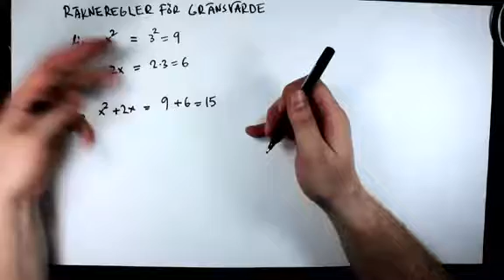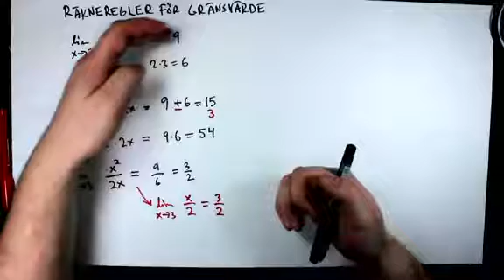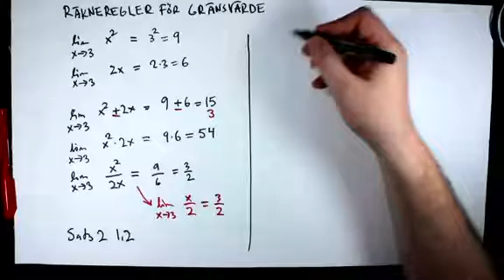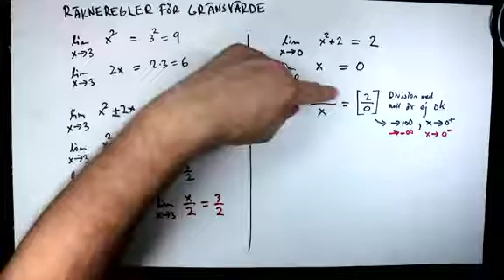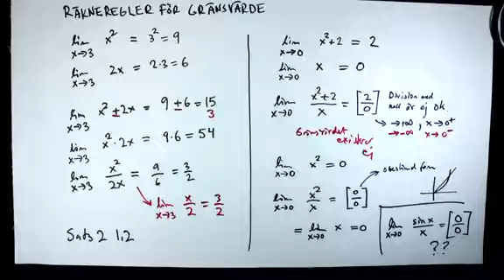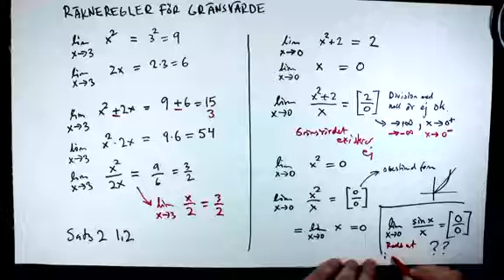1 Rules4Limits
Räkneregler för gränsvärden